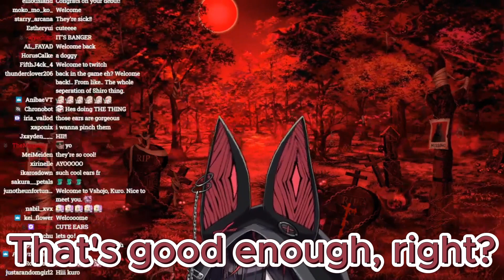Vsojo's First MALE Member! Hello from K9 Kuro! [K9 Kuro | Vshojo]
Be sure to check out K9 Kuro!!
Big thanks to my Partner Inwa Noire for help In everything from gathering clips to the thumbnail! I couldn't do this without him!